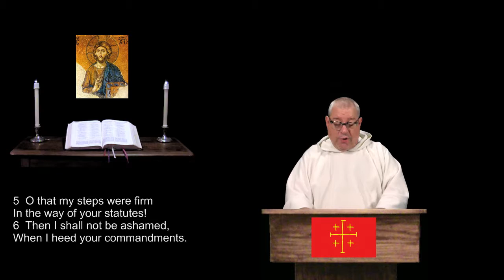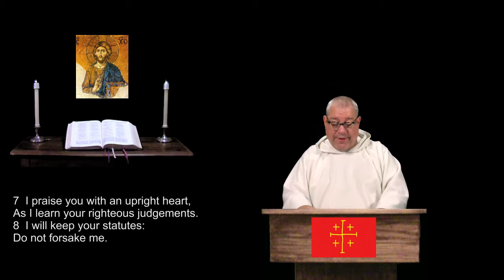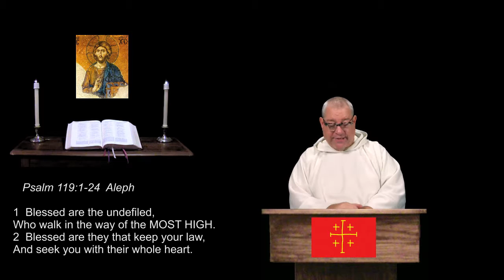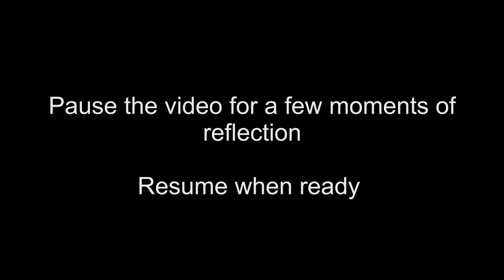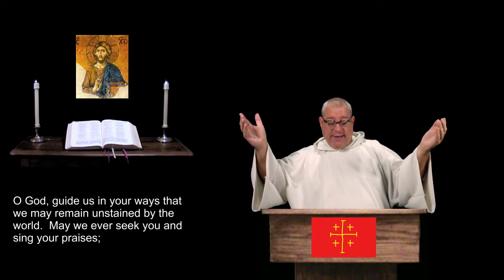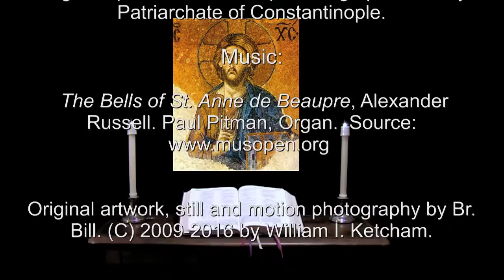30 Nov 2016 St Andrew Morning Prayer